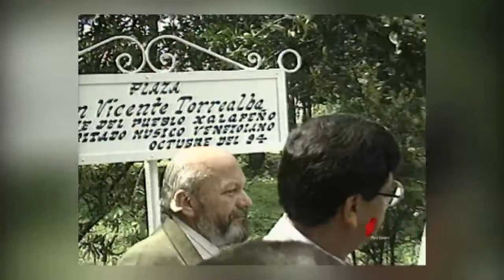BIOGRAFÍAS: Juan Vicente Torrealba - Bloque 3